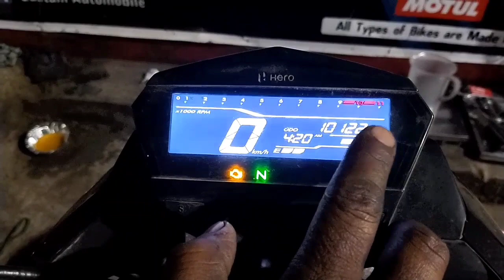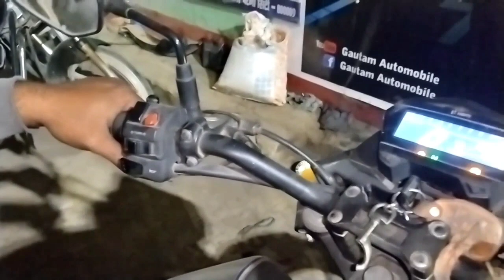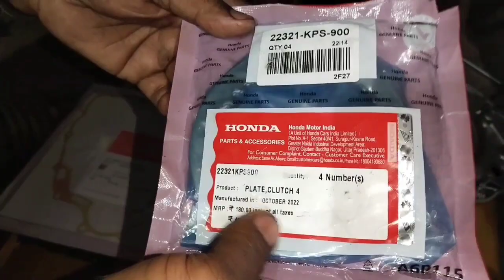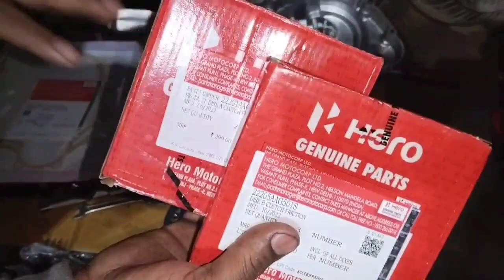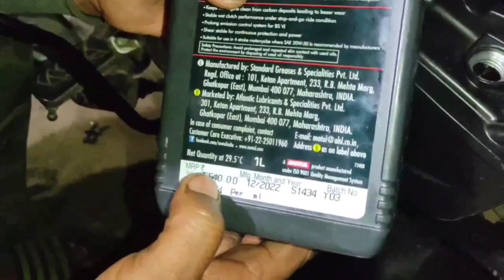HERO CBZ 160R BS6 IN CLUTCH PlATE REBUILD.